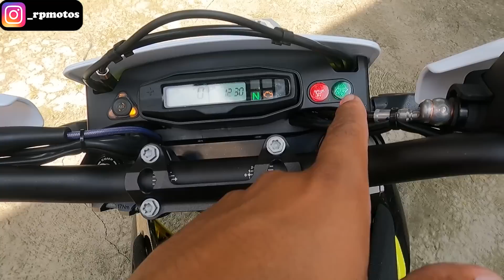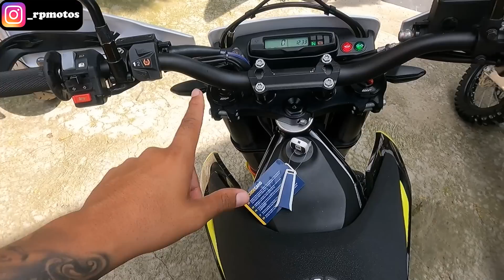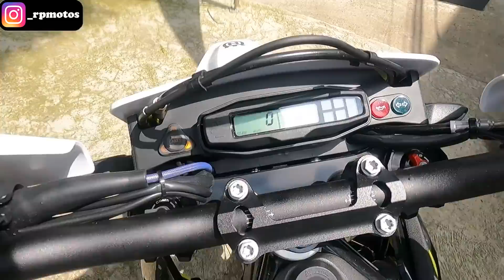Que Moto comprar con 70 Millones 💰 🤣 Husqvarna 701 Black